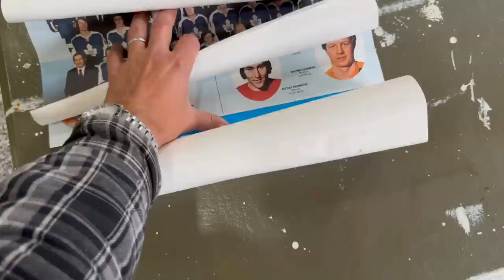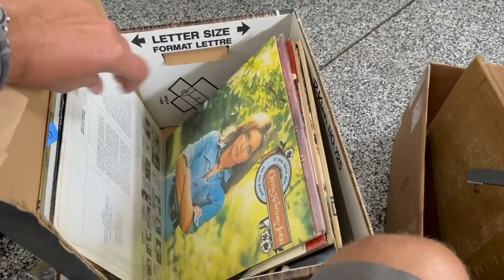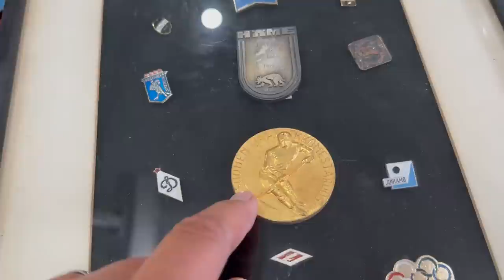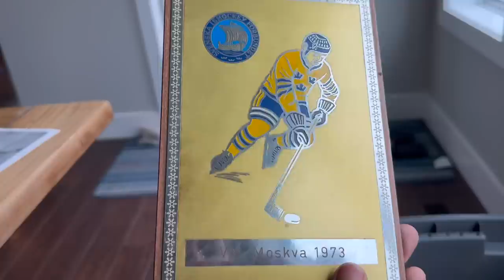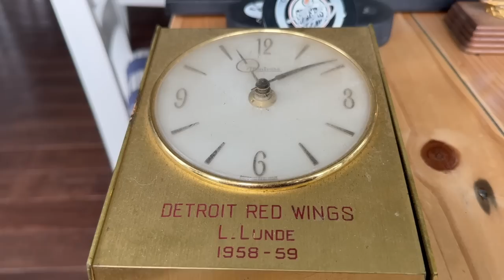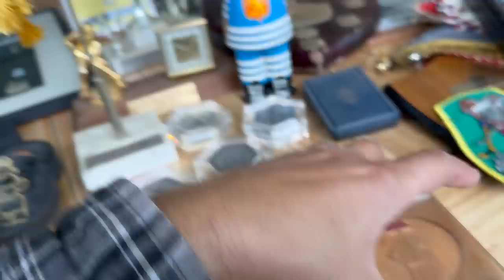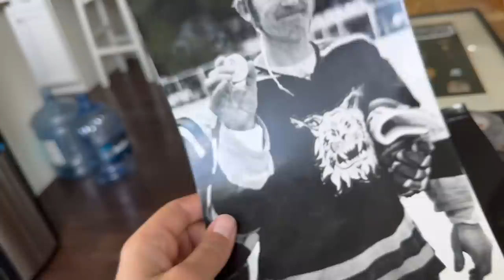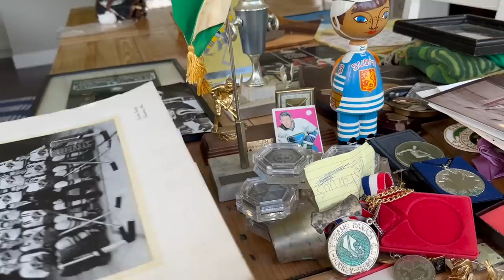NHL Hockey player estate! Rare collectibles found!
Today I am invited to purchase some items from the estate of former NHL player Len Lunde! A rare opportunity to find some very unique historic hockey collectibles!